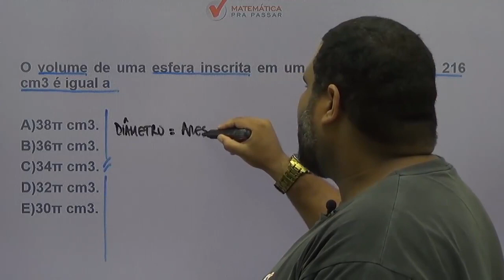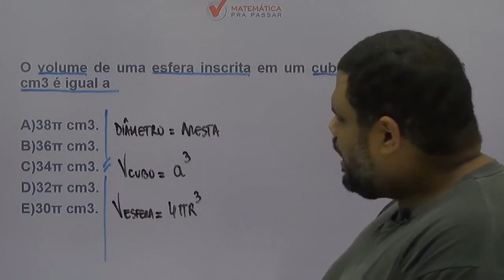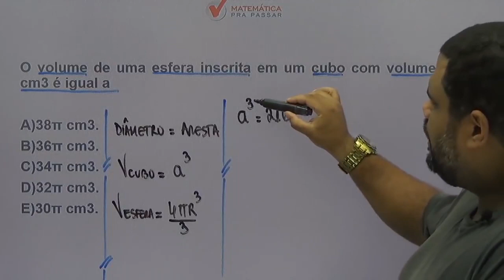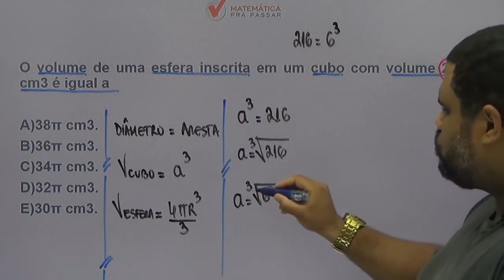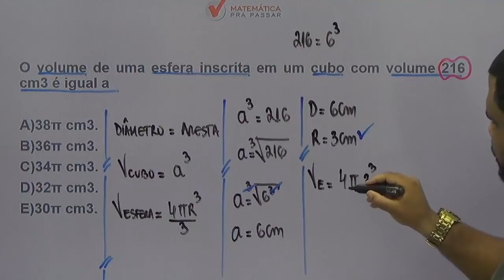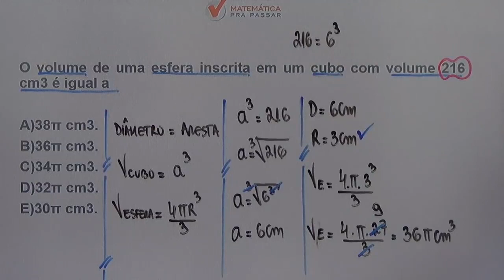Matemática para ESA |Dica 6| Aprenda Volume dos Sólidos Geométricos